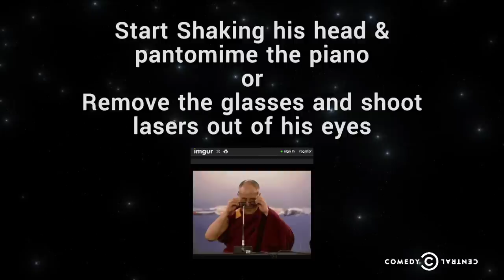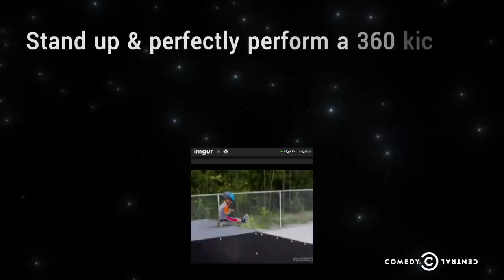Steve Agee, Myq Kaplan, Jamie Lee - How r/Unexpected - Shrek Parts - @midnight w/ Chris Hardwick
In honor of the Giffy Awards, Chris asks the contestants to guess what happens next in GIFs from the r/Unexpected subreddit.